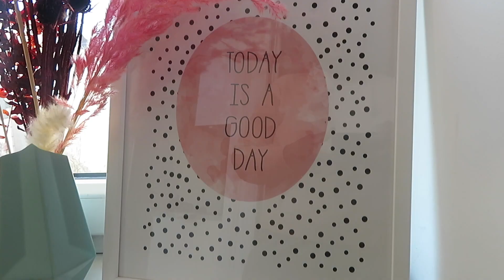VLOG | Day 4 of 90 Days with Daph | Slow Mornings | Chit Chat | Duolingo | Styling my Natural Hair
Hey Guys!

Welcome back to another video! Day 4 of my 90 Day Self-Improvement Journey. Bare with me as I edit and pulish nearly everyday all while curating this life I am leaning into.

Always Love,
Daph